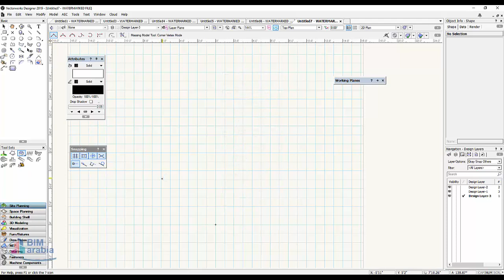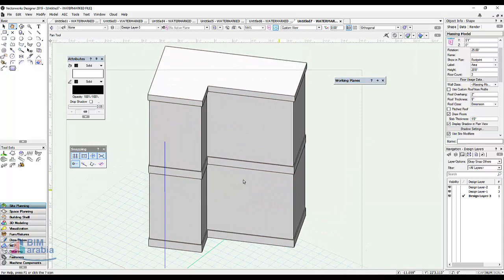vectorworks Massing Model Tool